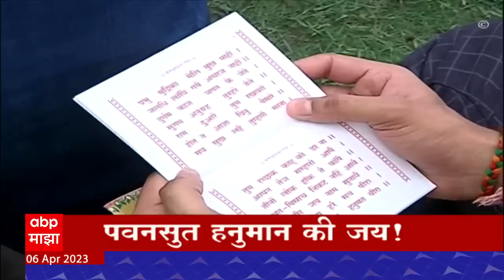ABP Majha Marathi News Headlines 3 PM TOP Headlines 3PM 6 April 2023